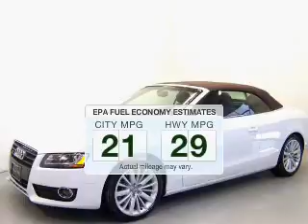2012 Audi A5 - Littleton CO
This vehicle represents similar vehicles available at McDonald Audi.
Contact McDonald Audi at 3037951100, for availability of specific vehicles.
Year: 2012
Make: Audi
Model: A5
Trim: 2.0T quattro Premium
Engine: 2.0 liter inline 4 cylinder 16 valve GDI DOHC Turbo
Transmission: 8-Speed Automatic
Color: Glacier White Metallic / Brown Roof
Mileage: 5453
Address:
6060 S. Broadway